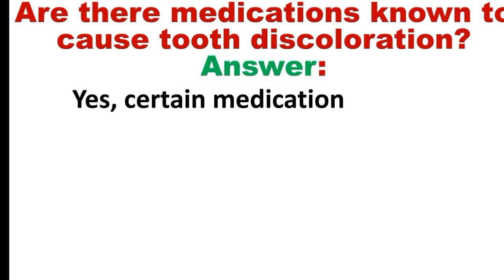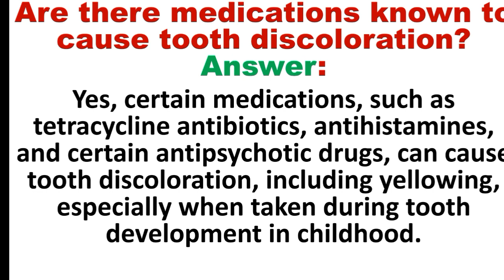medication known to cause tooth discoloration